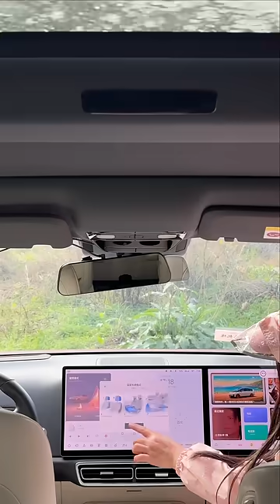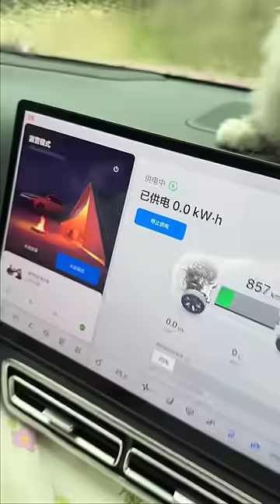Immersive bed car camping during heavy rain ⛺️Girls’ day of survival in the wild # bed car life